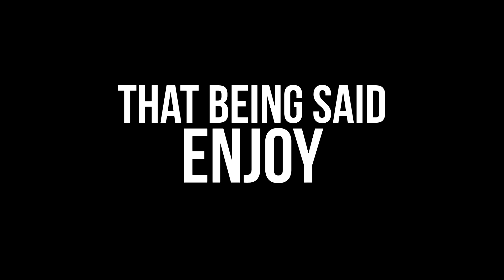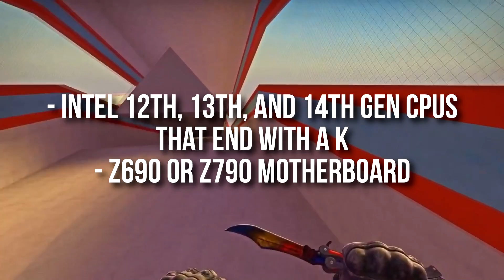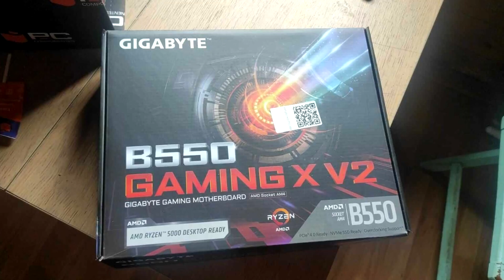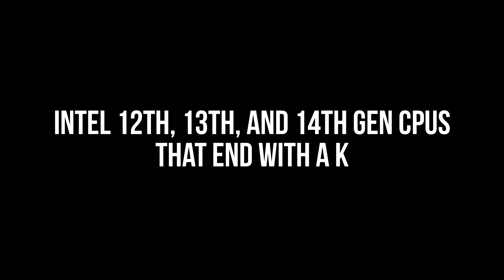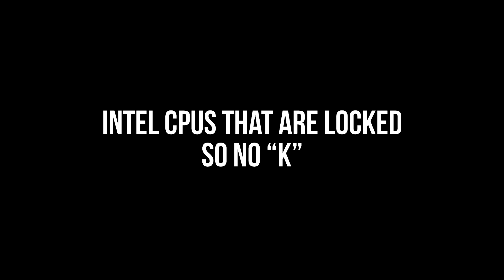Best Motherboards for Gaming for ALL BUDGETS 😃AMD & Intel!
In this video, you will find the Best Motherboards for Gaming CPUs in 2024 . I will be explaining in detail what makes a good motherboard for gaming 👇Links are provided below👇
🛠️ *PERSONAL PC HELP*

💰 *How to achieve financial freedom online (with your passion)*

🖥️ *Motherboards mentioned on the video* 👇

👉 *For AMD Ryzen 7000 series CPUs*

✅ GIGABYTE B650 AORUS Elite

✅ ASUS ROG Strix B650E-F

👉 *For AMD Ryzen 5000 series CPUs*

✅ Gigabyte B550 Gaming X V2

✅ GIGABYTE B550 AORUS ELITE AX V2

(Bonus) Ultra Budget Motherboard (Ryzen 5 5500)

👉 *For Intel 12th, 13th, and 14th gen CPUs*

(Bonus) DDR5 Option

✅ ASUS ROG STRIX Z790-H Gaming

👉 *For intel CPUs that are locked, so no “k”. For example the i5 12400f*

✅ ASRock B660M Pro RS Intel B660 Series CPU

✅ GIGABYTE B760 AORUS Elite AX

🔥 *BONUS PREBUILT GAMING PC LINKS FOR MORE BUDGETS* 🔥

✅1080p Gaming

👉 ( $640 ) Victus 15l
👉 ( $1199 )Amazon Nebula 4060 Ti

✅1440p Gaming

👉 ( $1899 ) Elite Ultra Gaming Desktop PC

✅4K Gaming

👉 ( $5365 ) CH560 Liquid Cooled Gaming Desktop

Best Motherboards for Gaming CPUs in 2024
00:00 Best Motherboards for Gaming CPUs in 2024
01:14 Compatibility with AMD or Intel
01:44 For AMD Ryzen 7000 series CPUs
01:58 For AMD Ryzen 5000 series CPUs
02:11 For Intel 12th, 13th, and 14th gen CPUs that end with a K
02:27 For intel CPUs that are locked, so no “k”
02:38 DO NOT CONFUSE B660 with B650
02:55 Difference between Low End vs High End Motherboards
04:04 Bios Flashback (Important Feature)
05:23 Motherboard Sizes
06:08 The Best Motherboards in 2024
06:24 AMD Ryzen 7000 Series Motherboards
07:13 Best Future Proof 7000 Series Motherboard
08:11 AMD Ryzen 5000 Series Motherboards
09:36 For Intel 12th, 13th, and 14th gen CPUs that end with a K
11:00 For intel CPUs that are locked, so no “k”
11:40 Personal PC Help